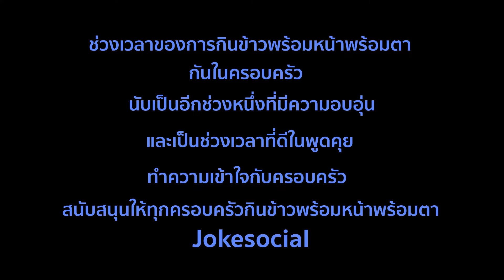ตัวเต็มมาแล้ว!! โคตรอร่อยภรรยาร้องน้องๆฟิน (ต้มจืดหม้อเดียวซดทั้งบ้าน)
ลองเข้ามาดูกันเด้อ.
เป็นการทำกับข้าวที่สนุกสุดๆ และเป็นการกินข้าวที่มันส์มาก ฮามาก ถ้าชอบกดซับสไครเป็นกำลังใจให้กันแนเด้ออออ ครับบ